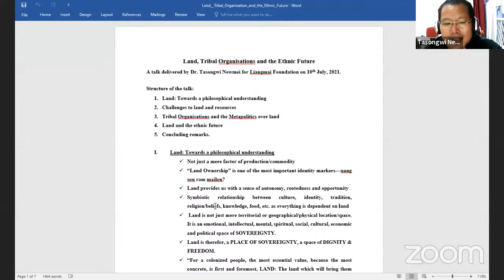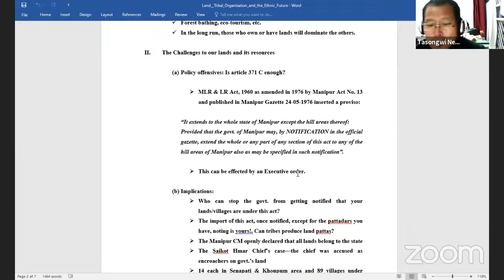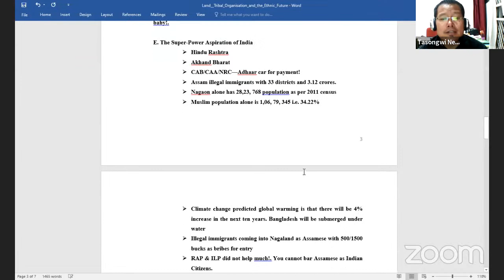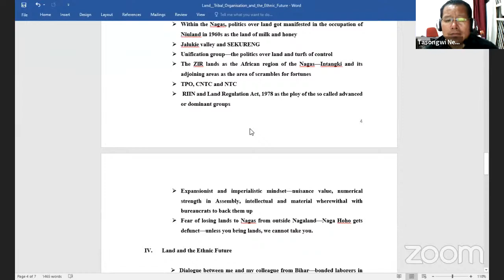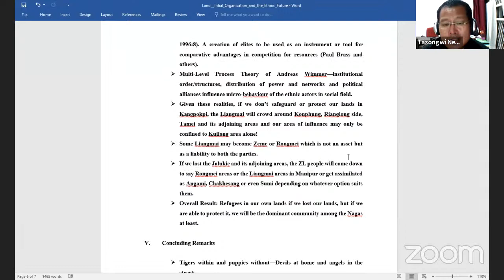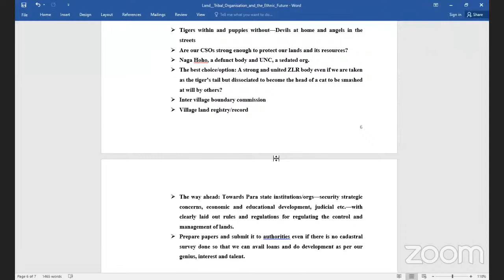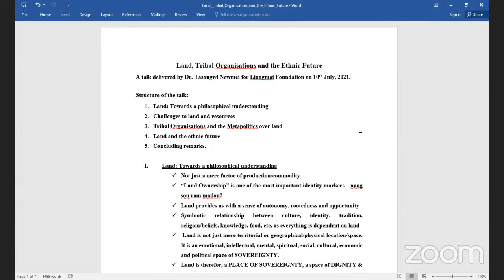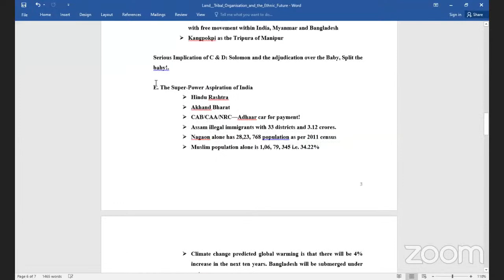Dr. Tasongnwi Newmai: Land, tribal organization and the ethnic future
Liangmai Foundation
Fortnightly Talk No. 9